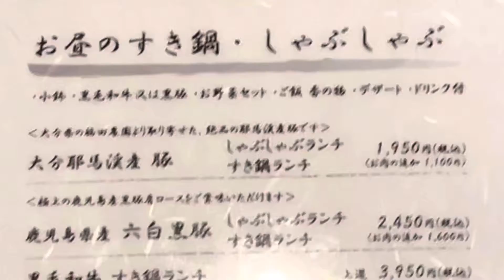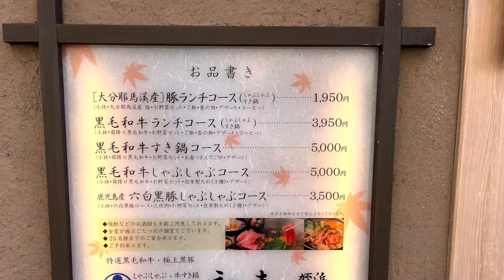しゃぶしゃぶ牛すき鍋西新初喜（はつき）姪浜ランチ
姪浜で素敵なランチを楽しみました。
すき鍋ランチ1950円(2022年11月現在）
最初ランチにしては高いかなと思っていたけど、実際に食べた後は大満足で、小鉢からデザートまで手抜きなしの料理でした。
お店の雰囲気も良くて（基本的に個室）店員さんもいい人達でした。